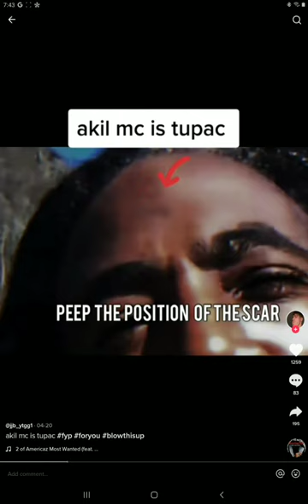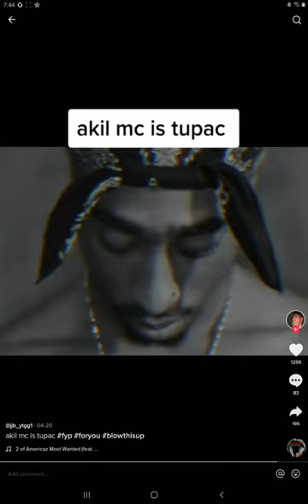akil the mc is 2pac scars and tattoos still visible